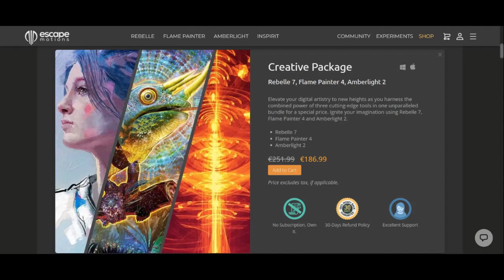Unparalleled Creative Power! Creative Package Sale - Save $65!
Elevate your digital art to breathtaking new heights!  Get the Creative Package with Rebelle 7, Flame Painter 4, and Amberlight 2 for just $186.99 (save $65!). Don't miss out!